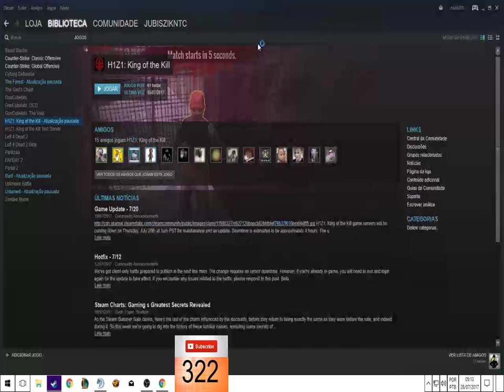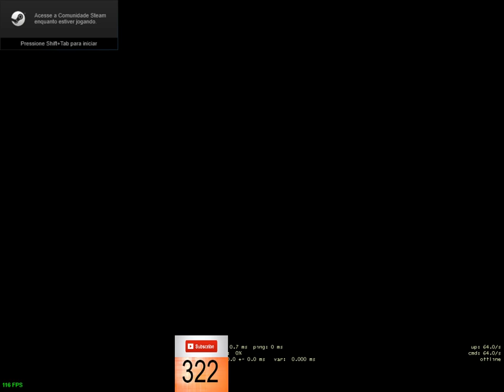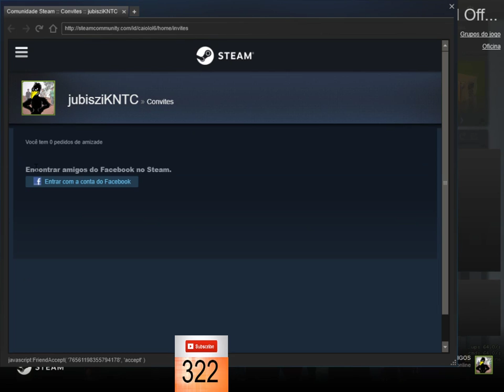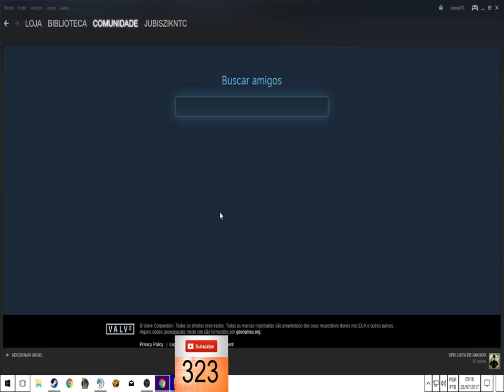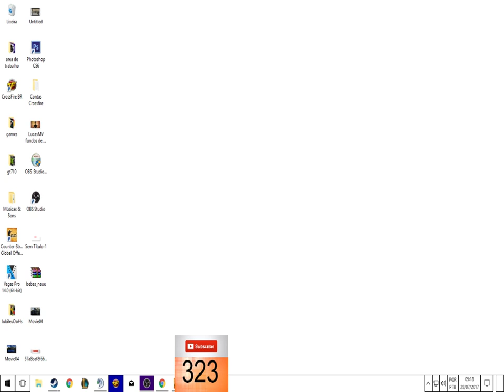LIVE- UMAS PLAY NA MADRUGA Rumoa350SUBS CF/AL ft. GN1 PLAY (JubileuDoHs)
canal do gn1 :
TS3:DUUCK.TS3BH.

TAGS IGNORE PORFAVOR
jubileudohs
JubileuDoHs
Crossfire al
crossfire
lives
lives de crossfire al
zuera cf
cf al
cf